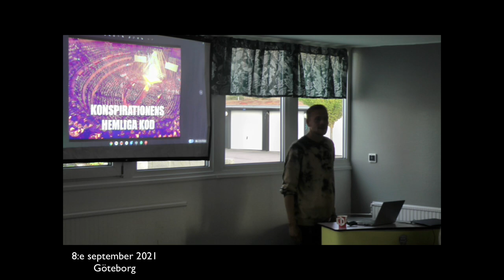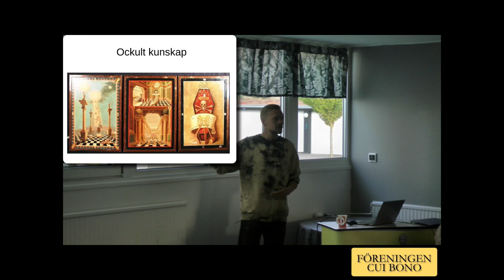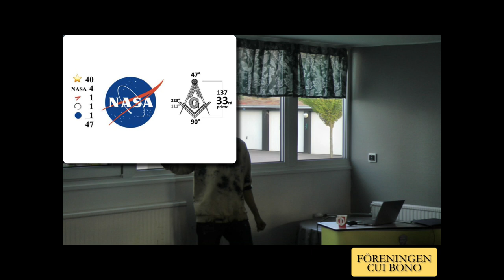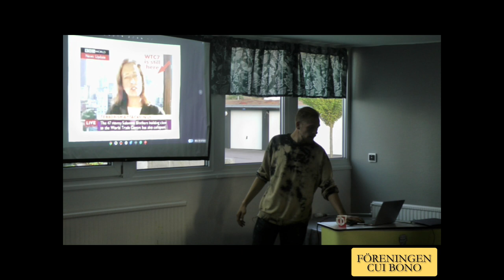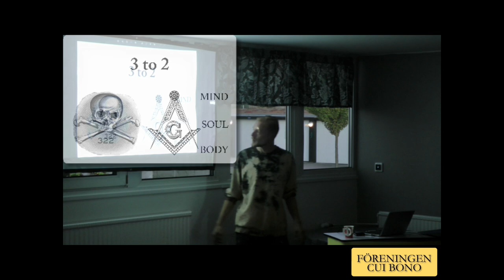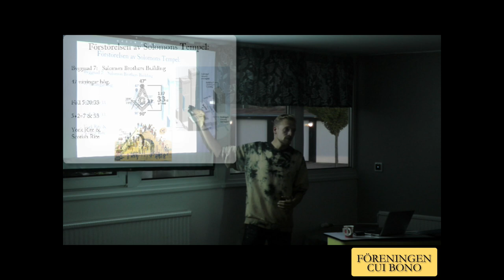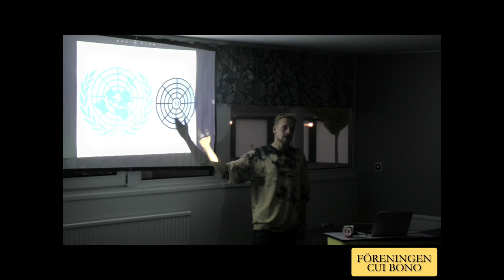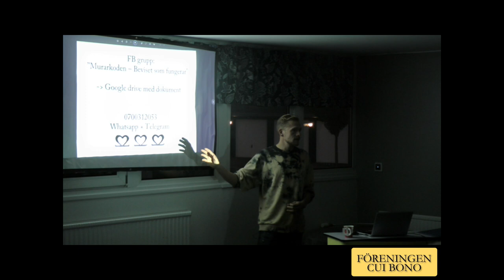Frimurarnas hemliga kod Jori Lahdenperä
Ett föredrag med Jori Lahdenperä

Frimurarna är ett hemligt sällskap med 6 miljoner officiella medlemmar världen över. Medlemmarna, som i regel kommer från inflytelserika positioner i samhället är väldigt diskreta med att de är frimurare och de talar aldrig om vad som händer inne i frimureriet. I föreläsningen kommer Jori presentera en kod bestående av symboler och nummer som han hävdar att "konspirationen" använder för diskret kommunikation i det öppna. Även fast symbolik och numerologi är väldigt luddiga ämnen så är beviset glasklart och varje påstående kan enkelt verifieras inom 30 sekunder med en mobil.

Jori Lahdenperä är utbildad ekonom och statsvetare men hans stora intresse har alltid varit konspirationsvetenskap.